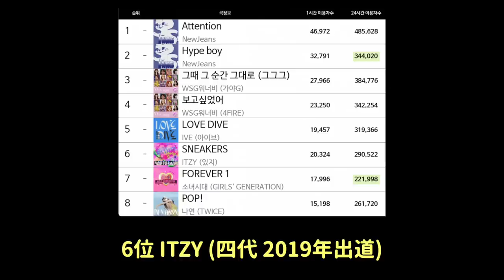二三四代女團的天下？/Sana想要刪除的黑歷史？/出道24年首次小分隊/《非常律師禹英禑》第二季/女友的這行為能理解嗎？｜DenQ